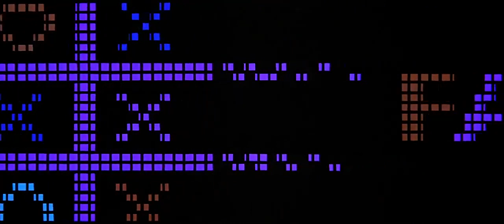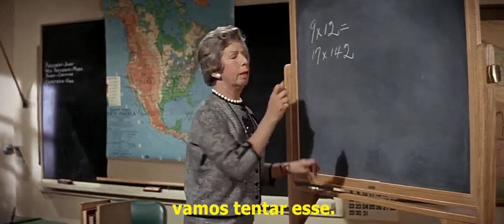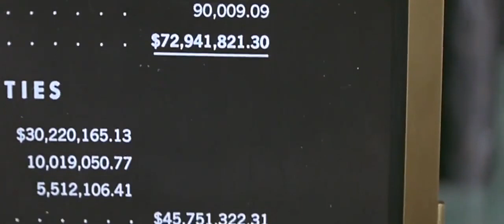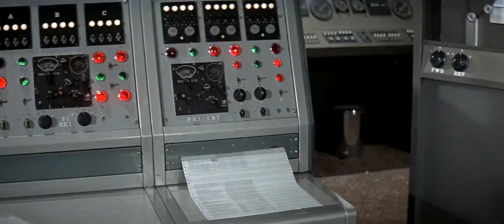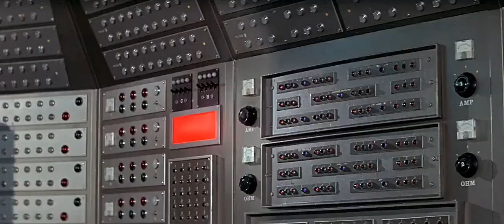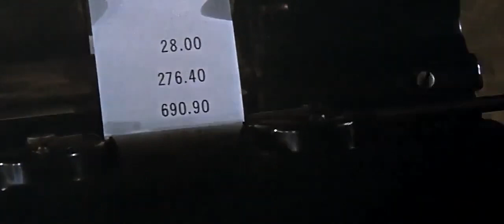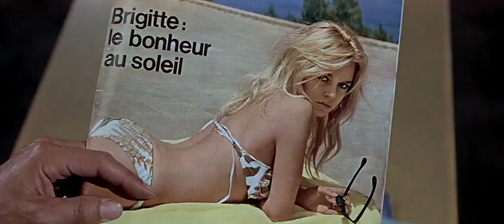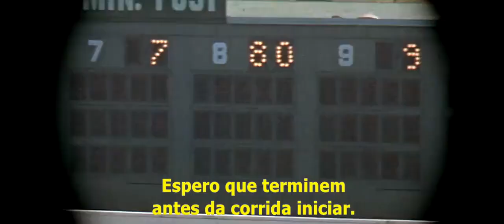"Dear Brigitte" - 1965 - Brigitte Bardot, Bill Mumy, James Stewart - Full Classic Movie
Professor Leaf, an absent-minded poet, is forced to face the fact that his son is a math prodigy who is as colorblind as he's in love with Brigitte Bardot, the French bombshell (IMDB).

*Choose your Subtitles Language on the ⚙️ Button.*